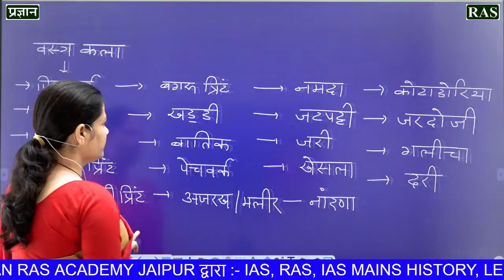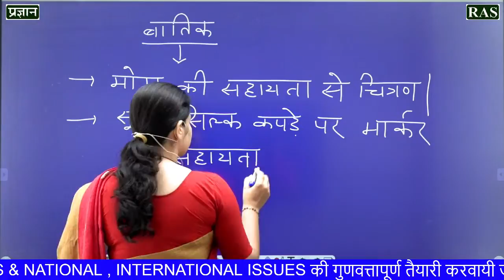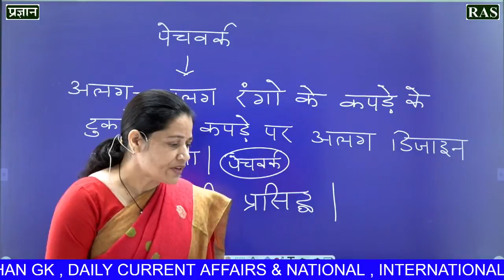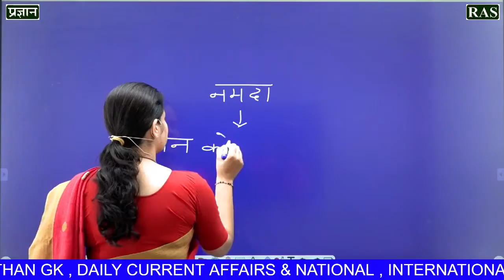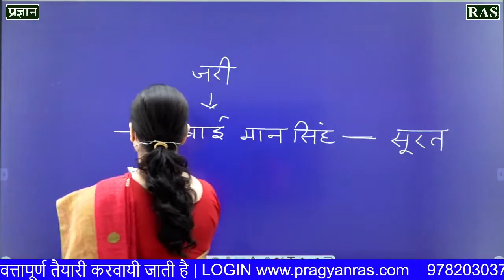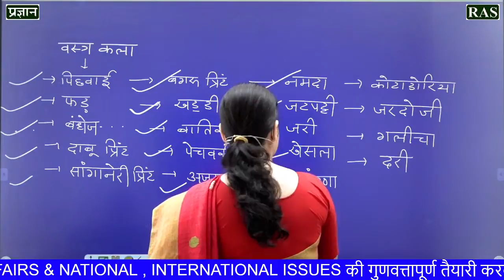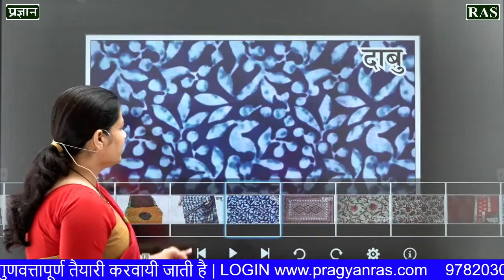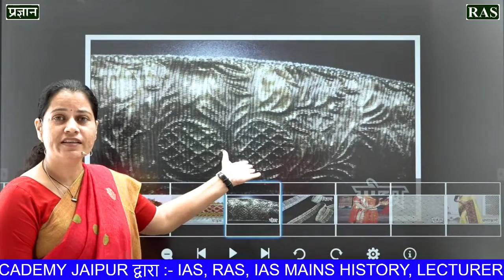🔴 [73] Rajasthan GK | Art and Culture | Rajasthan Lok Kala Part -3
Dr.K.K.Rathore ( Pragyan RAS Academy )

Rajasthan GK   [ Complete Course ] online classes provide by [ Pragyan RAS Academy Jaipur ] based on Latest  IAS, RAS, Ist Grade History, ( व्याख्याता कॉलेज इतिहास ) NET, JRF, History Special Rajasthan G.K etc full provide classes online Syllabus/Exam Pattern.

Rajasthan GK is very important section . Dear Student You will find various questions in upcoming exam from this Rajasthan GK subject .Examination in Rajasthan GK  is very difficult and lengthy chapter and we will explain you in very simple way.

Candidates start their study with the latest Rajasthan GK classes online Exam live videos classes, test schedule and also start self-study by helping the latest and best  classes in live videos classes .

Rajasthan Gk is a subject in which 50 more questions can be made from a question,
There are so many candidates especially who belong from rural background, Most of the candidates waste a lot of time in this section or leave them at all in the examination. So
Pragyan RAS providing Complete Course Syllabus 2020 – Rajasthan GK Subject [Rajasthan GK syllabus]

🔴  Rajasthan GK Classes [ Lok Nritya ] Complete classes

🔴 Rajasthan Gk classes[Complete Course].